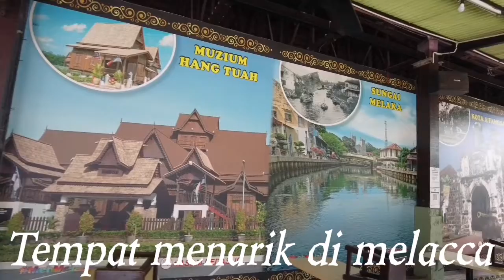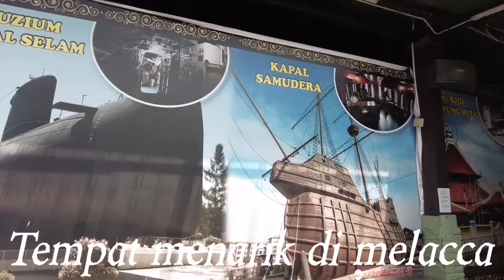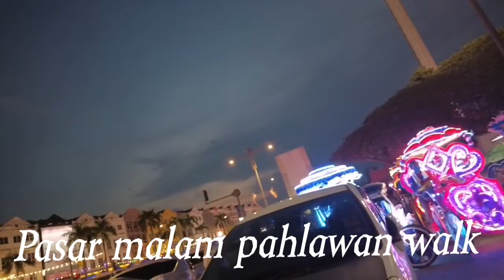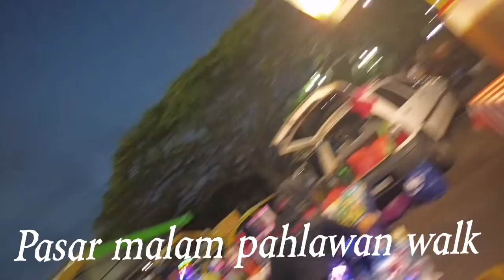jalan jalan di melacca 18 September 2022